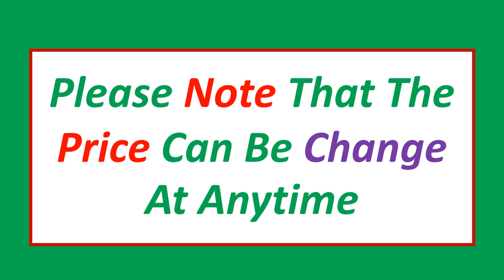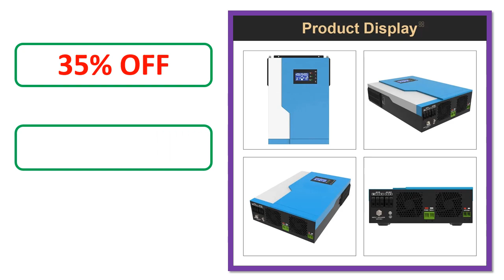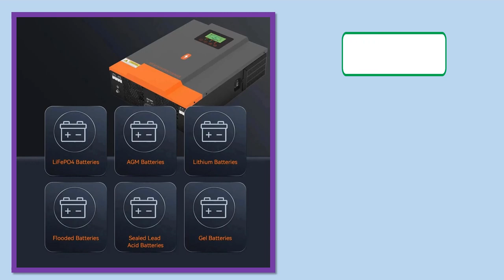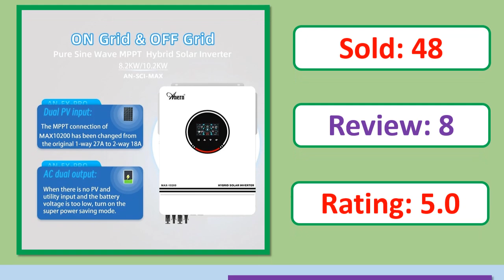Top 5 Best Hybrid Solar Inverter In 2024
Looking for the Best Hybrid Solar Inverter In this video I have compiled a list of the top 5 Hybrid Solar Inverter in the market

5. PowMr 1600W 3000W Hybrid Solar Inverter 12V 24V 220V Pure Sine Wave Inverter 1.6KW 3KW with MPPT 80A Solar Charger Controller

4. Daxtromn 5500W/3500W Hybrid Solar Inverter 5.5kw MPPT 100A 450VDC PV Input 220VAC 48VDC 3.5kw 5.5kw Hybrid Solar Inversor

3. PowMr 1.6KW 3KW Hybrid Solar Inverter 12V 24V 220V Pure Sine Wave Inverter with MPPT 80A Solar Charger Controller

2. 1.6KW 3KW 3.6KW 6.2KW 8.2KW 10.2KW Hybrid Solar Inverter MPPT 80A 120A 140A 160A Off-Grid On-Grid 12V 24V 48V 230VAC PV 500Vdc

1. Easun 4200VA 3800W Hybrid Solar Inverter 24V Built MPPT 110A Solar Controller 230VAC Out-put Voltage Max PV 450VDC Support WIFI